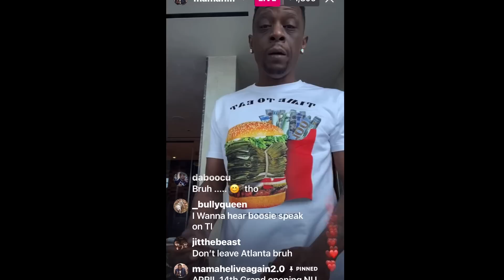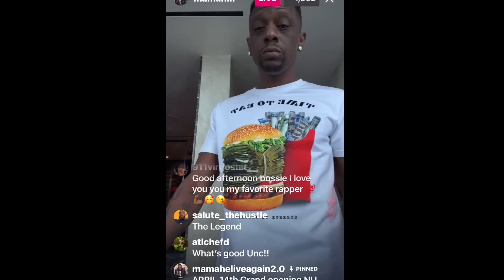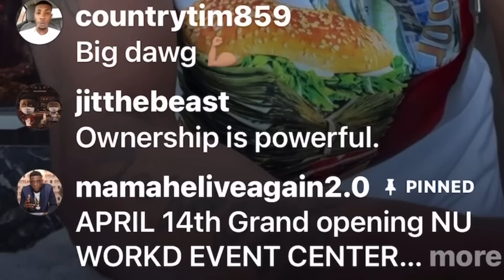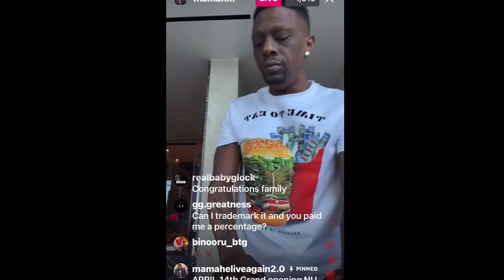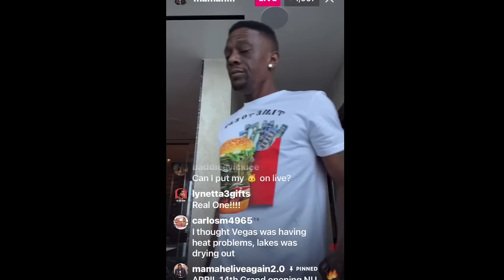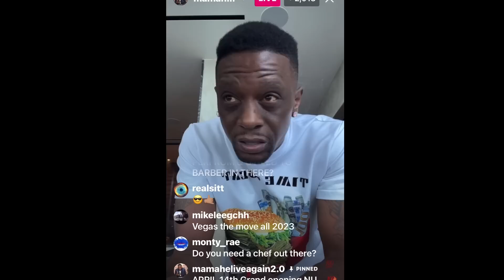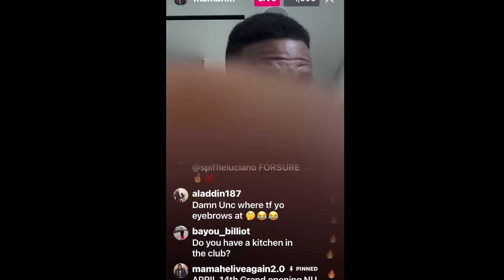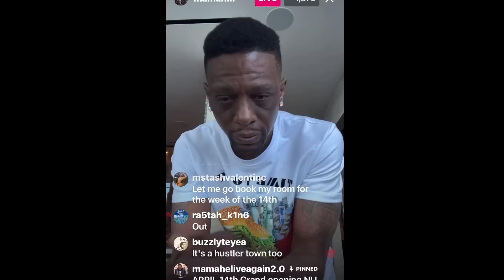Boosie Goes Broke On His New Dream Club He Purchased Out In Las Vegas He Goes Live To Talk About It